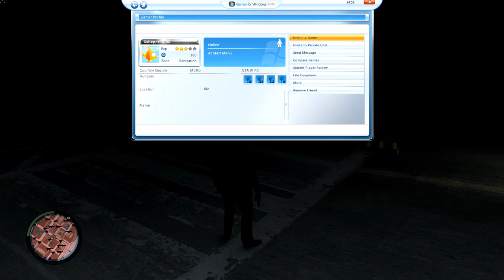GTA IV | Multiplayer Gameplay pt.43 (Magyar)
► Tetszik a játék? Itt sokkal olcsóbb
► Játszottak: Nexus, Breed, Balázs, Neppe